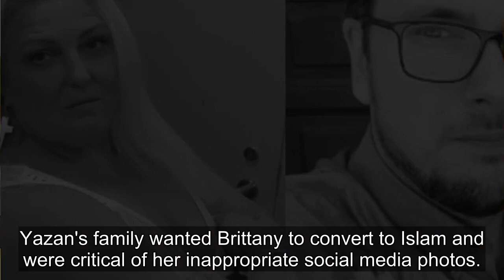90 Day Fiancé: Cast Members Who Seem Happier When They're Single